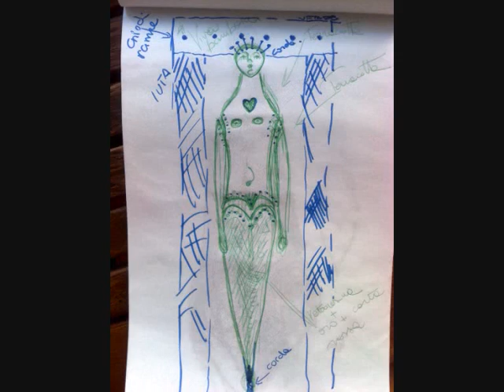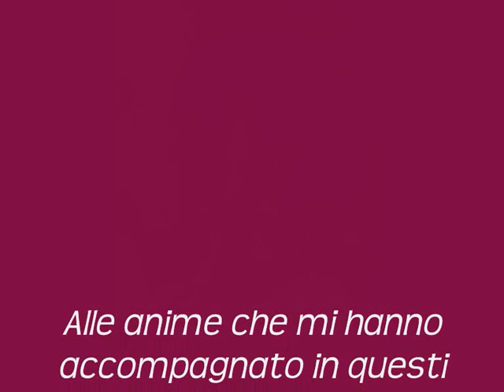Anime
Opere di Cristina Costanzo da oggi alle origini